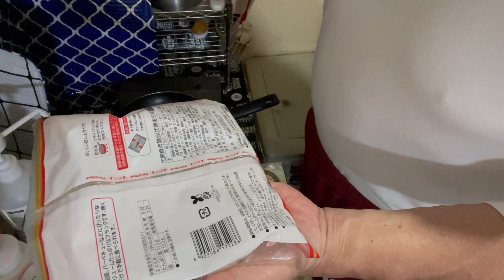からの～～フランクフルト ちょっとオッチャン酔うてまんねん 阪神 栄光の架橋 私人逮捕について 60代一人暮らしボッチ飯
2度の自己破産と急性心筋梗塞でくたばりかけたオヤジの
↓破産ジローの経験したこと↓
禁パチ先生
斜視オジサン
シミじじぃ
2021.5～約半年間、生活保護のお世話になる
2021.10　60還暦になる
年金繰上げ請求